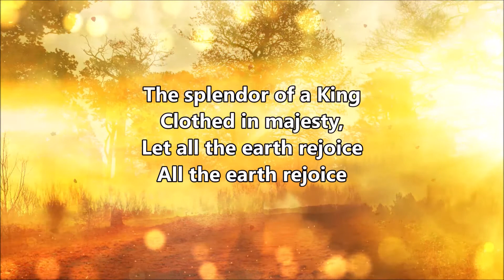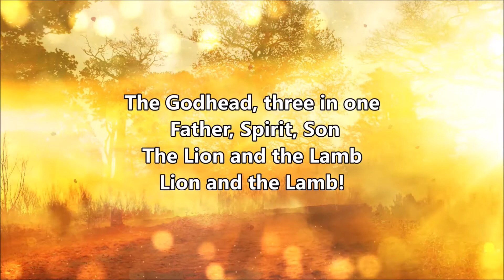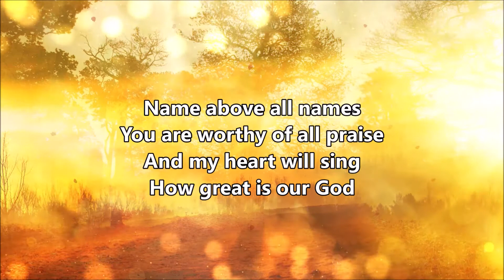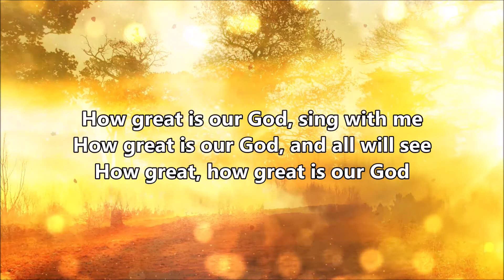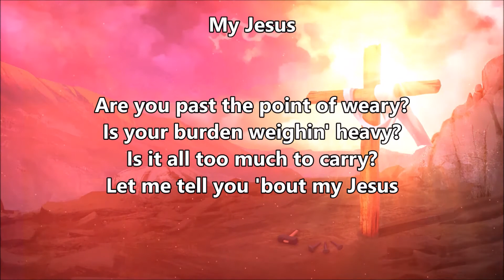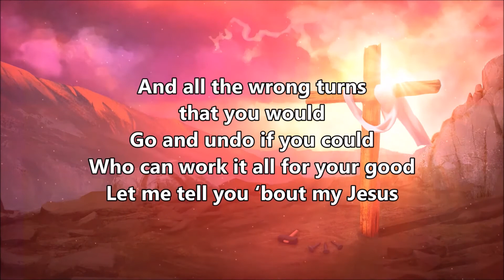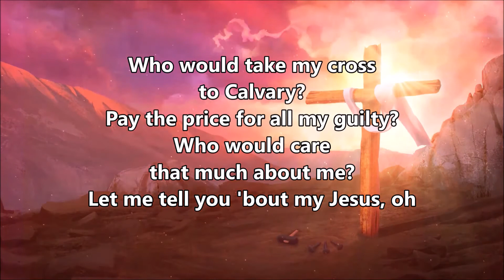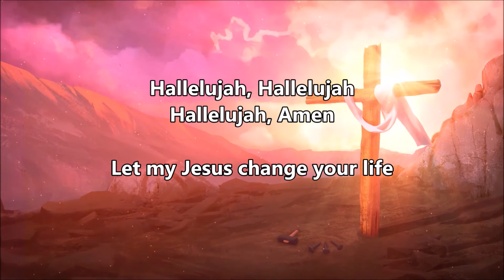CVC Service 082822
Part 9 of our "Encourage U " Summer Series! This week: "It's All Good."